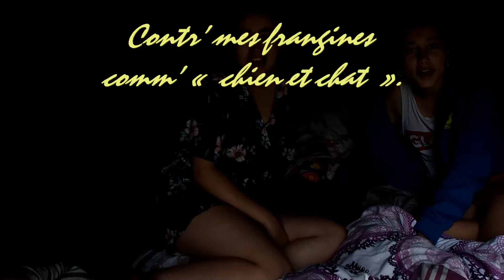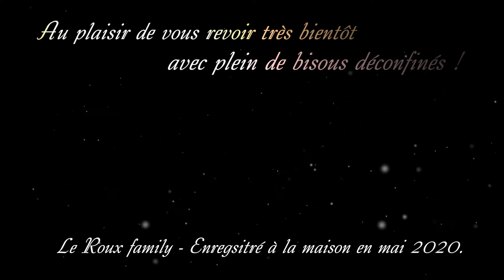Le Roux Family - The LR'Covid Blues (Pierre Perret’Medley) - version Karaoké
Un Medley en guise de thérapie pour garder le sourire et soigner les bleus à l’âme pendant cette période étrange de confinement.
Sur les airs de Lily, Le Zizi, Les jolies colonies de vacances et Ouvrez la cage aux oiseaux… quoi de mieux que Pierre Perret pour éclairer nos vies dans la bonne humeur !

N’hésitez pas à chanter avec nous !!!
[Paroles et accords au format PDF à disposition]

Petits secrets de production : prenez une guitare, un crayon et du papier et une famille bien motivée pour déconner en cherchant des idées de paroles à adapter... Et c'est parti ! Pour l'enregistrement, nous avons fait avec le microphone du PC donc ça donne toute la limite de la saturation pour une seule prise.